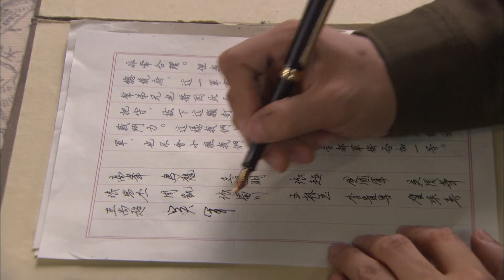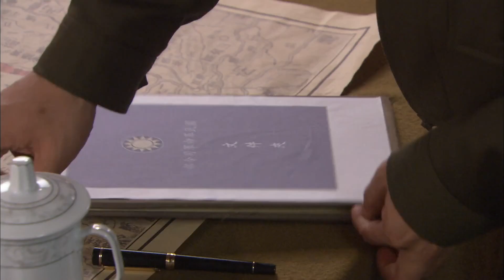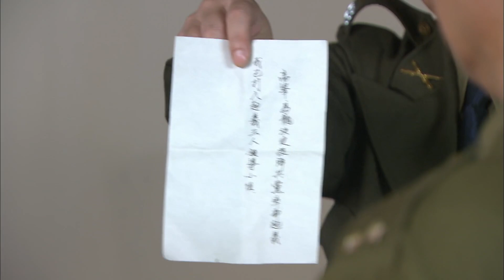【諜戰女俠】《潛行特工》41 | 保密局特工意外失憶忘記身份，潛伏在國共之間險象環生，最終協助共產黨起義解放 | 朱泳腾、程愫、程煜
《潛行特工》
導演：李辉
主演：朱泳腾、程愫、程煜
集數：45集

劇情簡介：
        1948年春，保密局南京站二處偵防科科長李梅在一次行動中腦部受重創造成部分失憶，忘記了自己共產黨員的身份。中共情報員佯裝叛變設計讓李梅的記憶復蘇。和黨組織恢復聯系後的李梅配合組織完成任務，同時找準時機吸納中央陸軍大學戰術教官高峰。
        保密局南京站站長胡一夫一直暗中監控李梅，李梅幾次險象環生。期間她與高峰出生入死，擦出了愛情火花，結為連理。最終李梅協助高峰率部宣布起義，解放軍百萬雄師渡江，南京解放。